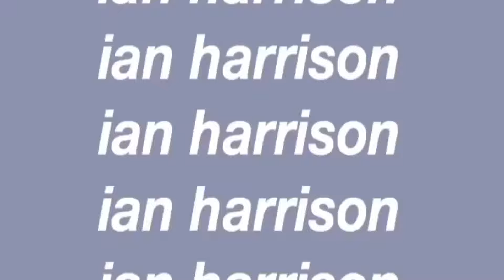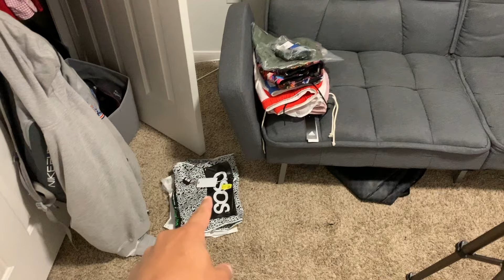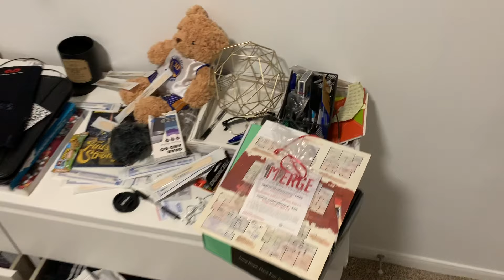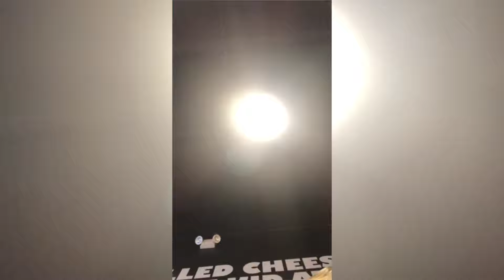Vlog #7 | Traveling for My Job Interview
NEW VIDEO UPLOADED EVERY TUESDAY

If you’re interested, join my Small YouTuber Facebook Promotion Page so you can be part of a place for small creators like us trying to build an audience and support for their channel.

Outro Video Was Used From A Template Here on YouTube

No Copy Right Infringements Intended.